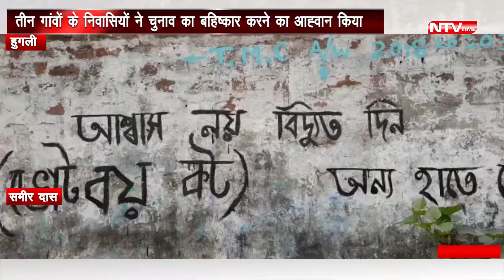pachim Bengal तीन गांव के लोगो ने चुनाव का किया बहिष्कार!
हुगली के सिंगुर में बगांगा छिन्नमोर पंचायत के तहत आने वाले तीन गांवों के निवासियों ने चुनाव का बहिष्कार करने का आह्वान किया है।  ग्रामीण क्या कह रहे हैं।